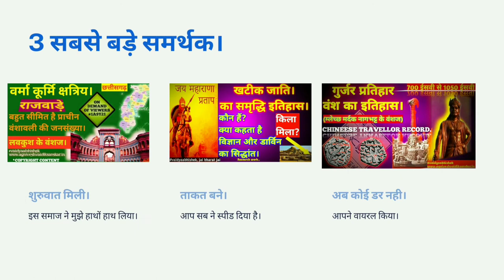RAJWADE STATUS|history kya hai|Patil whatsup status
Its a channel video..

Mr.awadhesh shukla
Lallu lohara
Deepak tiwari
Deepak shukla
Ar.amitabh mishra
Alakh ram verma
Mr.atul tiwari